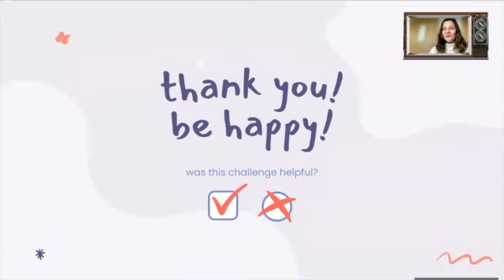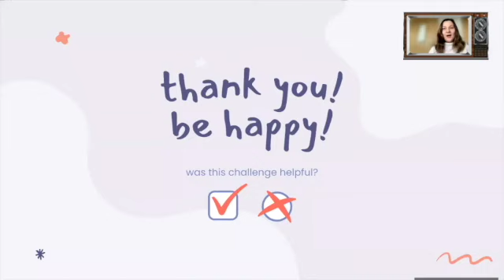Упражнение за говорене на английски ден 7 от предизвикателството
Учи английски различно, интерсно и лесно онлайн
Тествай безплатно нивото си тук:
Курсът Практически английски е за ниво б1-2

🤔Защо това е най- добрият курс по английски за теб?
⚜️Учиш удобно у дома интензивно английски
⚜️Имаш достъп до 30 урока по 40 минути с всички компоненти
-четене, фрази и думи, слушане, говорене, произношение
⚜️Учиш по теми практично със собствено темпо
⚜️Бърза обратна връзка в рамките на курса и домашните
⚜️Допълнителни интерактивни упражнения за затвърждаване на знанията
⚜️Невероятни резултати след 30 седмици или по-малко
⚜️лесен достъп до уроците след регистриране на парола в сайта 👇

*️⃣Курсът не е подходящ за завършили А2, за да имате бързи резултати е нужно да имате добра основа и да познавате основните граматически категории и да имате добър набор от думи и фрази или способност да се изразявате с прости изречения на английски